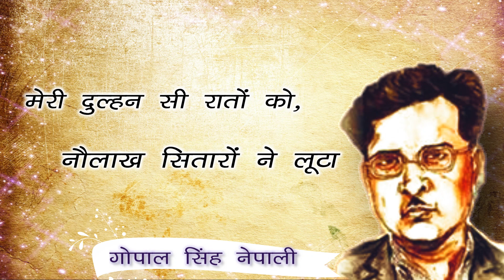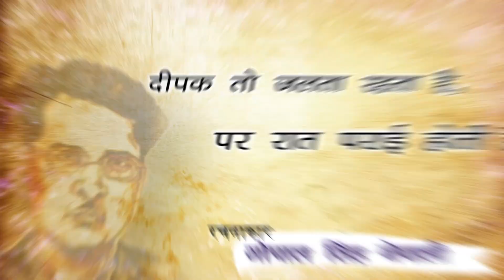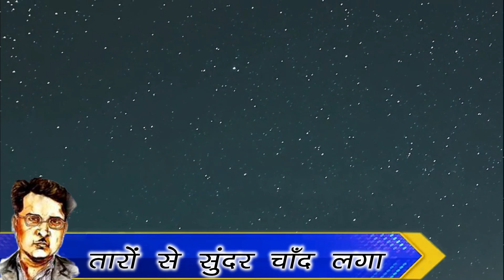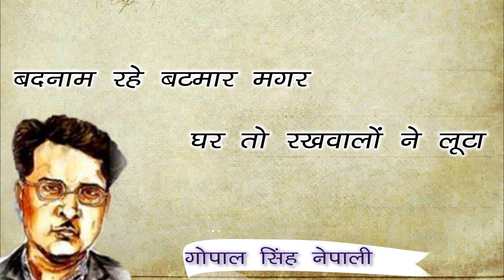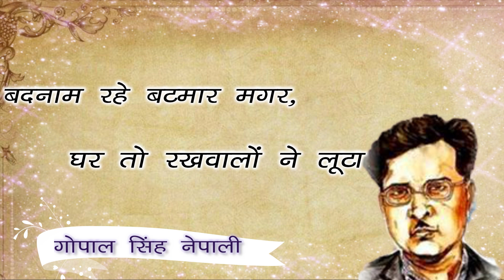बदनाम रहे बटमार मगर -गोपाल सिंह नेपाली || Badnam Rahe Batmar- Gopal Singh Nepali || Hindi Kavy Kosh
रचनाकार: गोपाल सिंह नेपाली || Gopal singh nepali
गायन: आकाश श्रीवास्तव
मुख्य संपादक/ प्रोड्यूसर: कुलदीप पाण्डेय 'आजाद'
वीडियो एडिटिंग: HKK Studio
संगीत: SN Studio

हिन्दी काव्य कोश काव्य जगत में उत्कृष्ट रचनाओं को उचित स्थान व सम्मान दिलाने के लिए कार्य कर रहा है | रचनाएँ किसी विशेष नाम से न जानी जायें तथा कोई रचना पढ़ने के बाद उसकी उत्कृष्टता का आकलन रचनाकार का नाम, पूछकर न करे | इसी आशा व विश्वास के साथ समिति कोश कार्य कर रही |
इस पहल में देश के रचनाकारों के साथ पाठकों व दर्शकों का भी महत्वपूर्ण योगदान रहेगा | हिन्दी काव्य कोश द्वारा न केवल  पुराने रचनाकारों को देश व समाज के सम्मुख लाने का प्रयास किया जा रहा है अपितु नवोदित रचनाकारों की प्रतिभा को निखारने के लिए निरंतर काव्य प्रतियोगिताओं का आयोजन व पत्रिका में प्रकाशन भी किया जा रहा है |
समिति कोश का मानना है कि हिन्दी भाषा के उत्थान व साहित्य को सही स्थान एक व्यक्ति या  समूह के द्वारा नहीं की जा सकती अपितु देश के सभी लोगों को एक साथ मिलकर इस दिशा में बिना अपना स्वार्थ देखे निरंतर कार्य करना होगा |
समिति कोश को आप सभी साहित्य प्रेमियों से महत्वपूर्ण योगदान की आशा अवश्य होगी |
आप सभी हिन्दी काव्य कोश के अन्य  सोशल मीडिया से अवश्य जुड़ें |

काव्यामृत की इस श्रेणी में समिति कोश का प्रयास रहेगा कि हम अपने वरिष्ठ कवियों की अधिक से अधिक रचनाओं को समाज के समक्ष आज के समाज के अनुरूप रख सकें | हिन्दी काव्य कोश की यह श्रृंखला विशेष रूप से उन रचनाकारों को समर्पित होगी जिनका साहित्य में अतुलनीय योगदान रहा है |